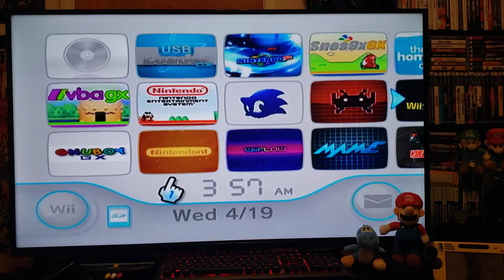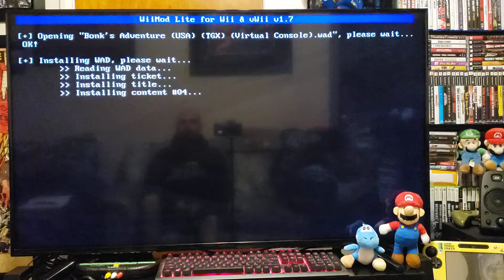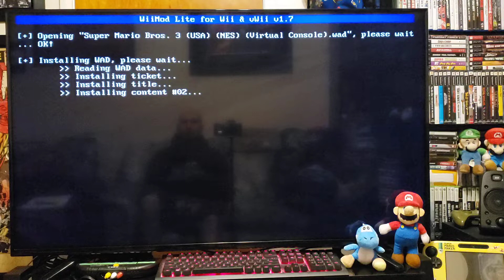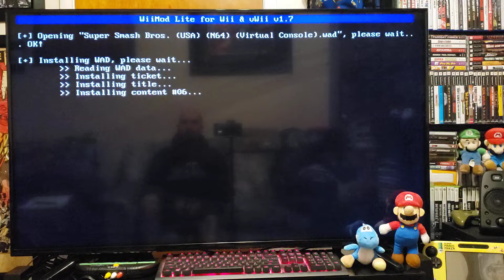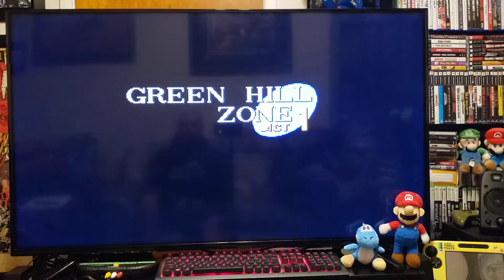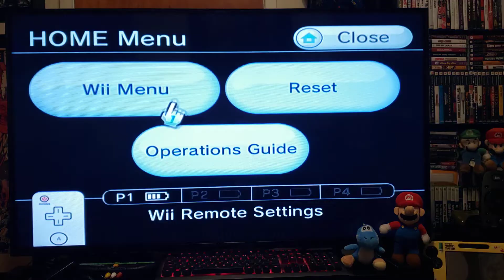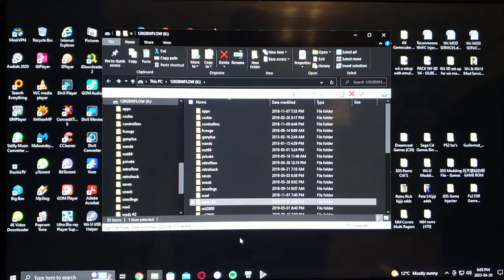How to Install Wiiware & Virtual console games on the Wii!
Wiiware & Virtual Console Games on the Wii!
For Games: Look for Wiiware / Virtual Console .wad files! Easy to find! :)
This is the same method for the Wii U!